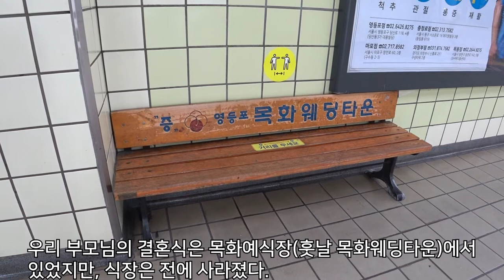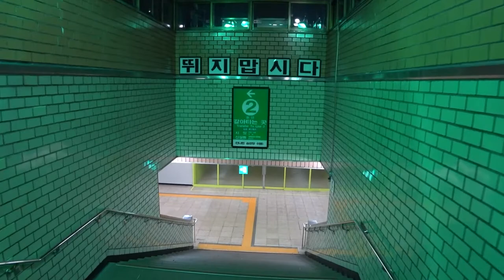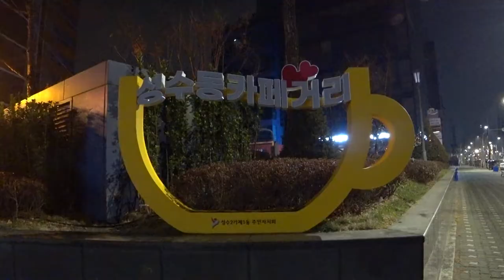새벽에 걷는 성수동 카페거리와 서울숲 카페거리(Ft. 한양대역, 합정역에서 생긴 일)｜아준 이야기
20220116
2022년 1월 16일

새벽 첫차를 타고 성수동 카페거리와 서울숲 카페거리를 걸어봤습니다.

00:00 프롤로그
00:30 영등포구청역
00:46 목화예식장에 관한 추억
-성수동 카페거리
01:26 성수역
01:48 성수역 3번 출구
03:01 대림창고(갤러리 카페)
05:12 디저트 카페 309
05:53 빌딩8
05:58 지구화학 본사
(지구색연필로 유명한 업체)
06:24 성수동 가죽거리
-서울숲 카페거리
07:32 버스타고 이동하기
08:36 뚝섬역
09:29 뚝섬역 교차로/LS타워
*LS타워 : 구 에스콰이아빌딩·대한민국재향군인회 본부. '이승엽 빌딩'이라는 별명으로 유명. (재향군인회 본부는 지난 2019년 서초구로 이전.) 헤이그라운드 서울숲점이 현재 입점 중.
09:48 성동구민 종합체육센터 정류장 앞
성수2가1동 주민센터와 가까움.
10:15 서울숲 카페거리 진입
11:26 다시 뚝섬역
11:40 한양대역
14:10 한양대 정문
-에필로그
14:40 메세나폴리스
15:42 당산 철교
17:01 화곡역 메타세콰이어길
*그 이름은 제가 지었습니다.